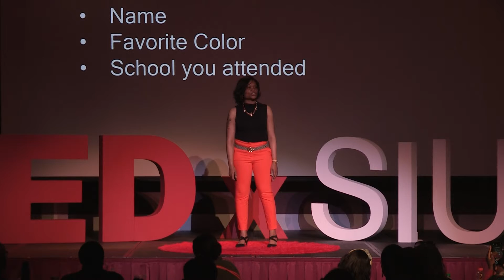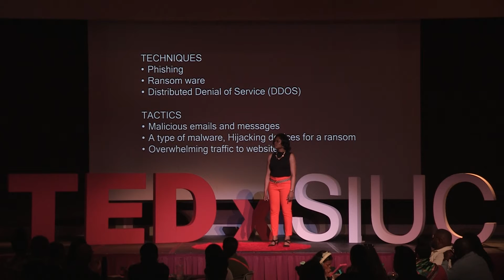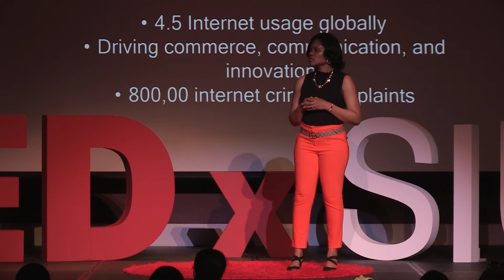Cybercrime is the Next Pandemic: How to Prepare for it | Imani McHenry | TEDxSIUC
Imani McHenry speaks at TEDxSIUC about the importance of cybersecurity and how to be a safe "cyber citizen."  My name is Imani McHenry and I am a cybersecurity champion, wife, mom, and educator. I am passionate about educating vulnerable populations on protecting their digital data making them "A Digital Citizen". I am excited to be collaborating with TedX SIUC to get the word out that securing our data is a "people problem" and by providing the necessary solutions to expand their knowledge to protect their now. This talk was given at a TEDx event using the TED conference format but independently organized by a local community.